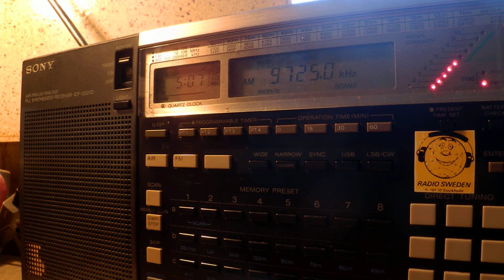16 04 2015 Radio Aparecida in Portuguese to Brasil 0506 on RB2 freq 9725 & on 9 de Julho freq 9819,8